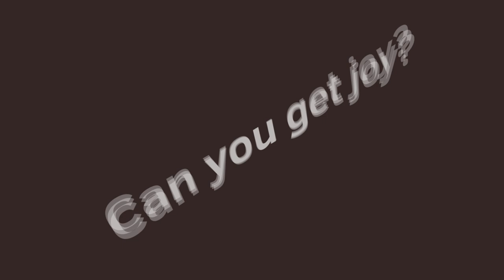CAN YOU GET JOY? 🌧️ ANIMATION MEME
— Program : Flipaclip
— Frames : 381
— FPS : 12
— Layers : 3
— Characters : Yokka, Katsu